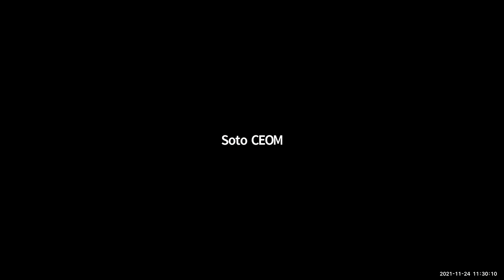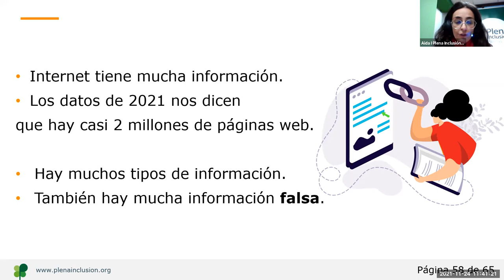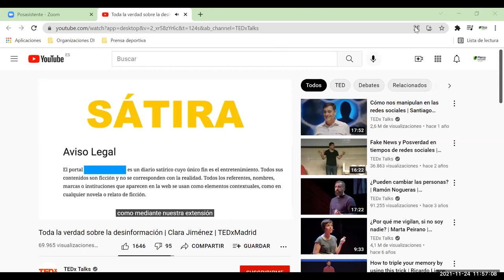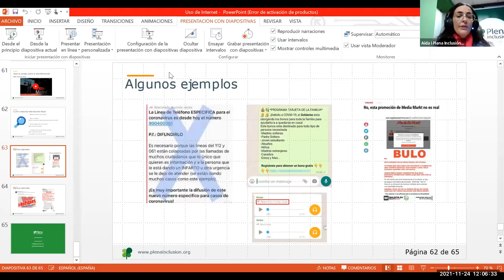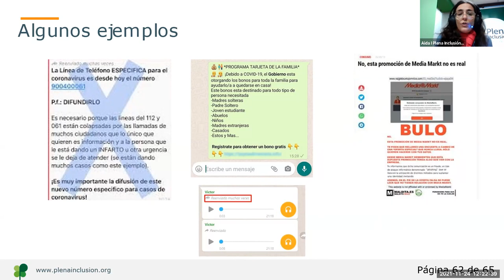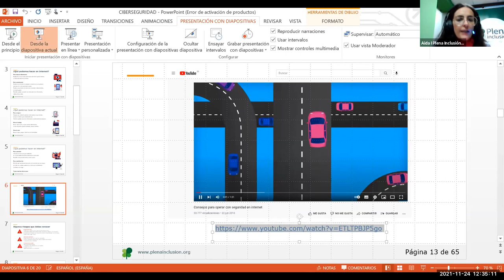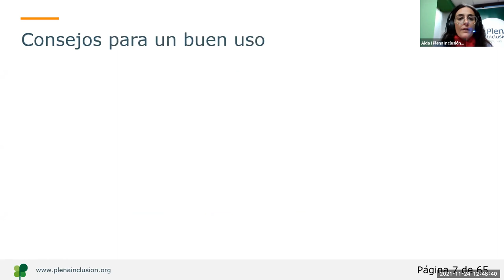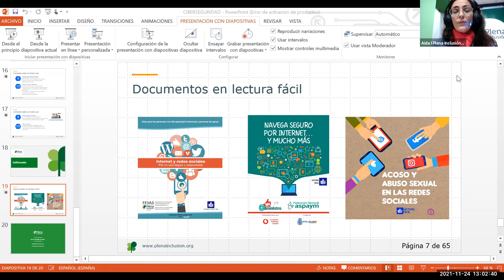Líderes Digitales 2. Clase 4. Internet: cómo protegerse de los riesgos | Plena inclusión